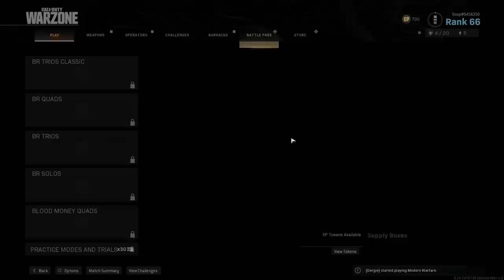How to WIN WARZONE ft. McNasty, Blarg, & Puffer